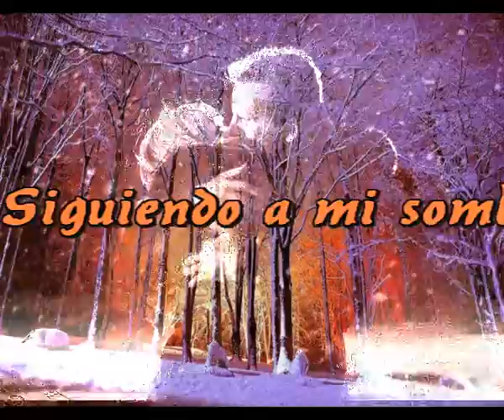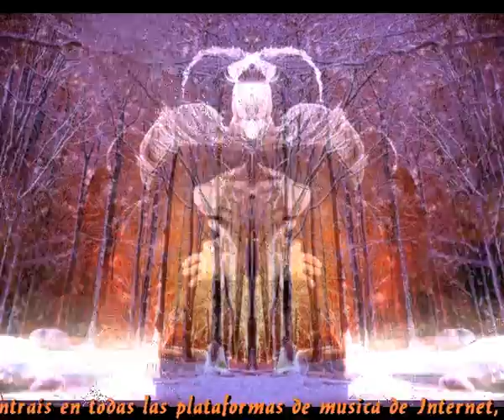Siguiendo a mi sombra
Voy siguiendo a mi sombra
Que sigue vagando sola
Por el camino largo y sin ruido
Que lleva a mi amor

Que otra vez camina hacia ella
Despues de haberle dicho
Un nuevo y sentido adios

Voy contando cada paso
Los pasos que rompen mi corazon
Cada paso es una lagrima
Que va surgiendo de mi razon

No hay nada que nos separe
Ni la vida ni la muerte
Tu fuiste mi buena suerte
No hay nada que te compare

Hoy me conformo sin verte
Te siento de mi muy cerca
Ya no podre nunca verte
Ya no se abrira esa puerta

Que surge de mi razon

Intermedio

Que surgiendo de mi razon